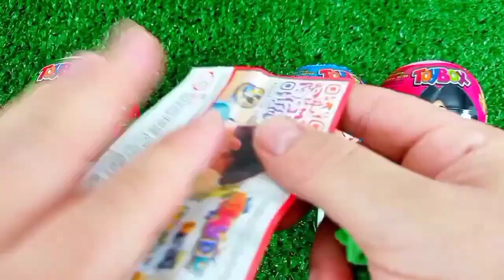ASMR RAINBOW 막대사탕과 과자! 맛있는 무지개 막대사탕ASMR Mukbang 두찜 신메뉴 스팸부대찜닭 먹방 떡볶이 튀김 치즈볼 | HIU